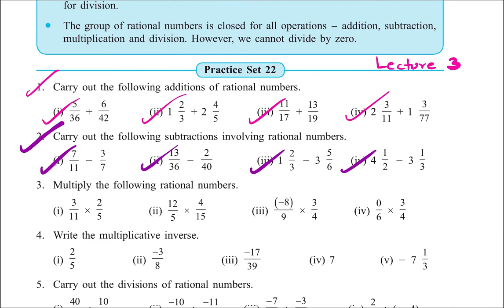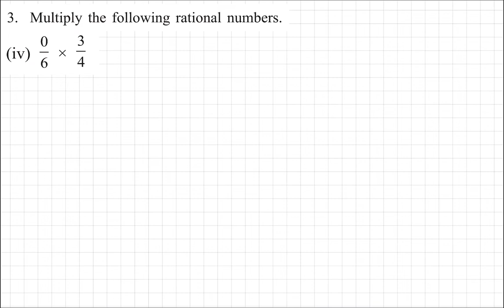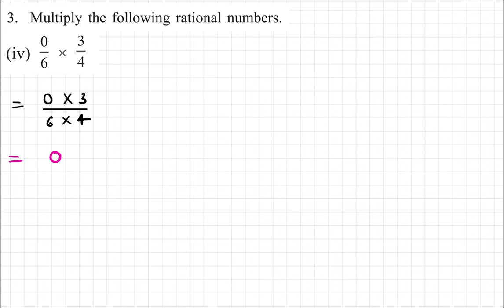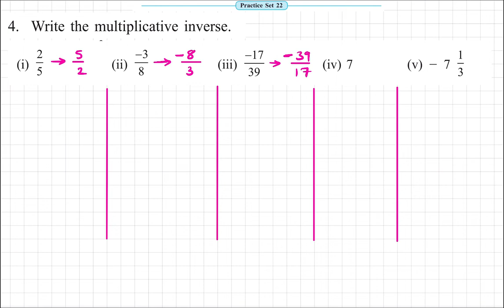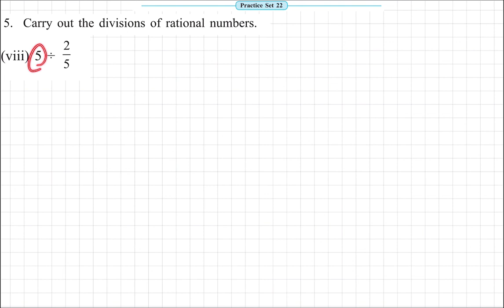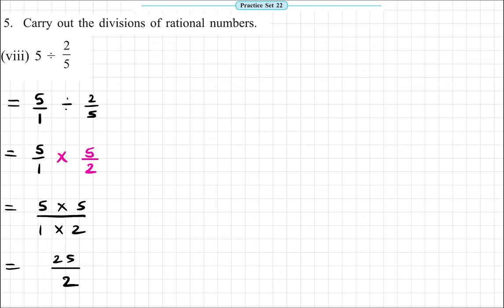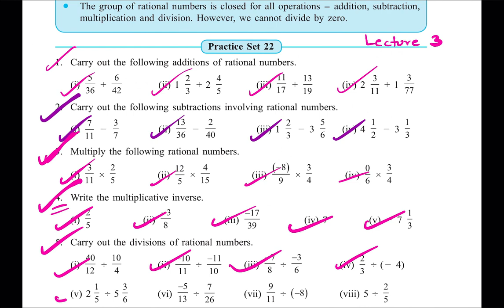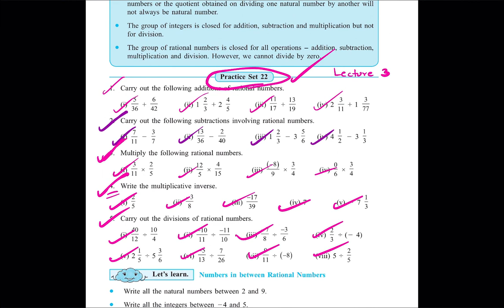7th Maths Practice Set 22 Lecture 3 | Chapter 5 Operations on Rational Numbers | Class 7 Maharashtra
This Video explains Chapter 5 Operations on Rational Numbers  - Practice Set 22 of Standard 7 for Maharashtra State Board.

Question 3.
Multiply the following rational numbers.
i. 3/11 x 2/5
ii. 12/5 x 4/15
iii. (-8)/9 x 3/4
iv. 0/6 x 3/4

Question 4.
Write the multiplicative inverse of.

i. 2/5
ii. -3/8
iii. -17/39

Question 5.
Carry out the divisions of rational numbers: